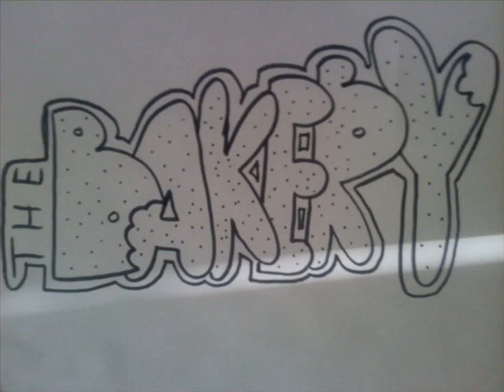Fiasko Brownie - Light Show [The Bakery] (liquidemotions.com)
Fiasko Brownie rockin his "Poison Ivy" Set. This guy's only been going at it for a few weeks and he's already this good! Mmm that's tasty!